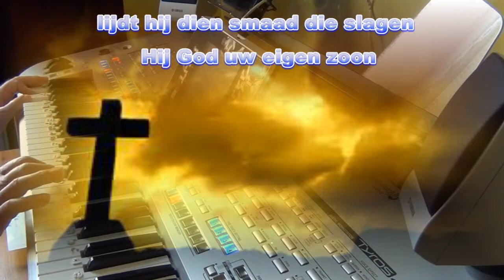O hoofd bedekt met wonden